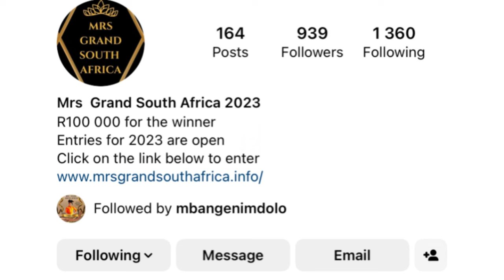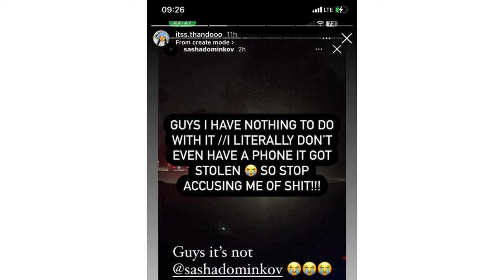Famous TikToker Thando speaks on her recent viral picture!